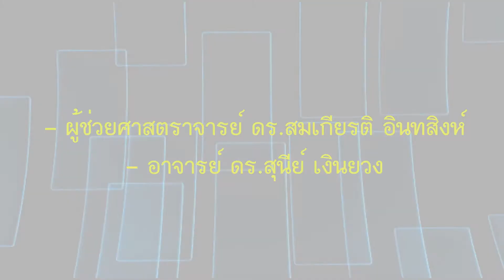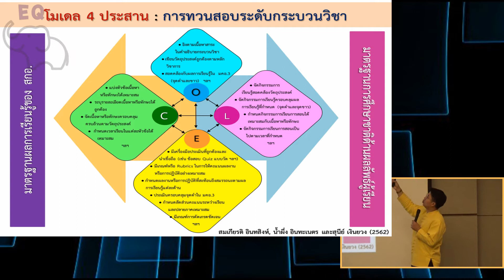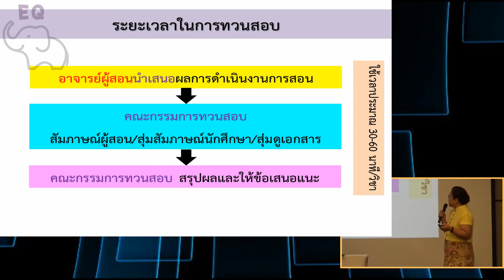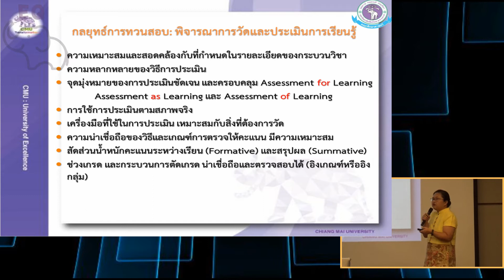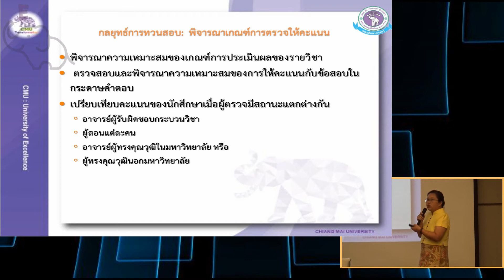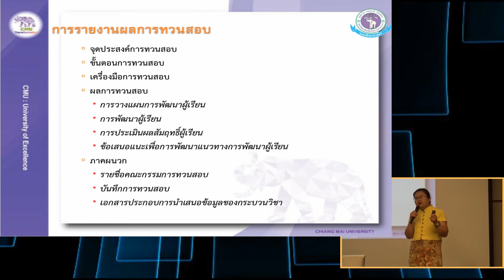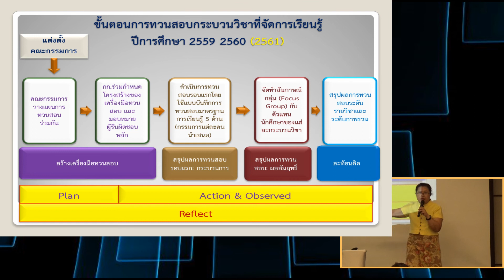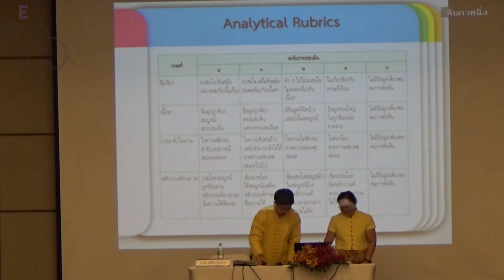[2/4] การทวนสอบระดับกระบวนวิชาและระดับหลักสูตร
การทวนสอบระดับกระบวนวิชาและระดับหลักสูตร
- ผู้ช่วยศาสตราจารย์ ดร.สมเกียรติ อินทสิงห์
- อาจารย์ ดร.สุนีย์ เงินยวง
- การทวนสอบผลสัมฤทธิ์ตามมาตรฐานผลการเรียนรู้
- การทวนสอบผลสัมฤทธิ์ตามมาตรฐานผลการเรียนรู้ในระดับ
กระบวนวิชาและระดับหลักสูตร
- การนำเสนอรูปแบบการทวนสอบระดับกระบวนวิชาและระดับหลักสูตร